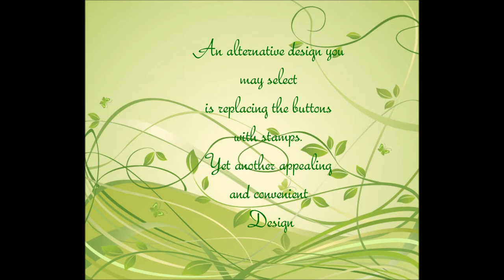Matchbox Desk Drawer - Movie